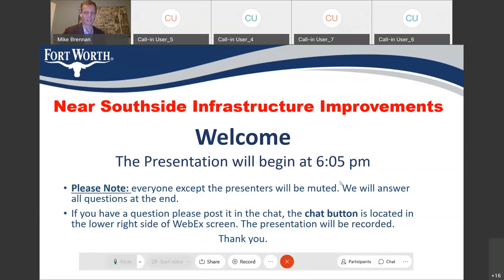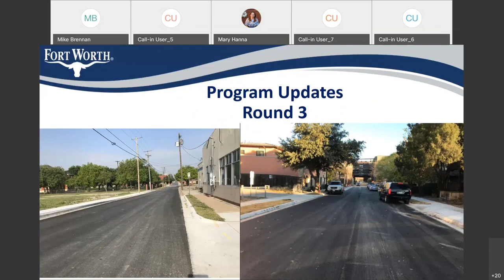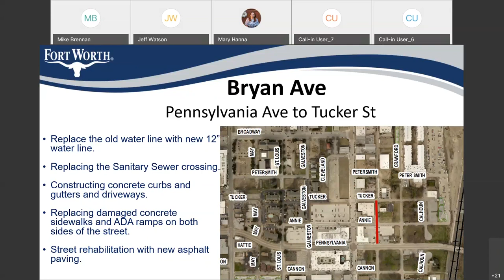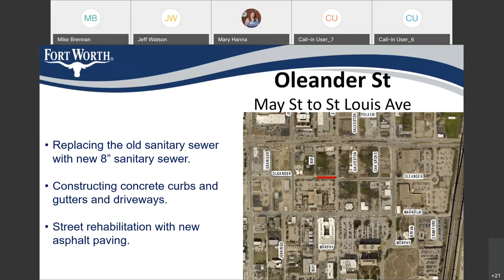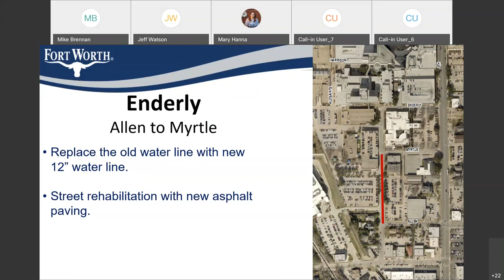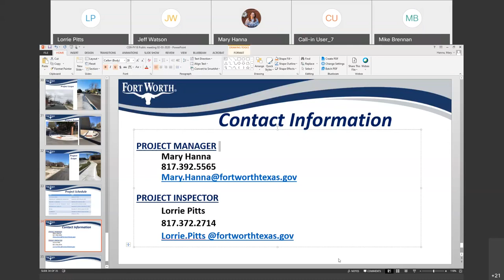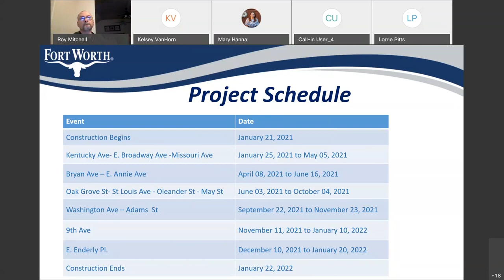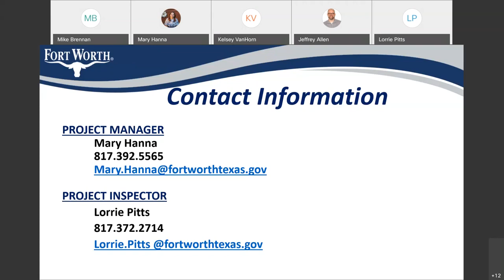Community Meeting for Near Southside Infrastructure Improvements